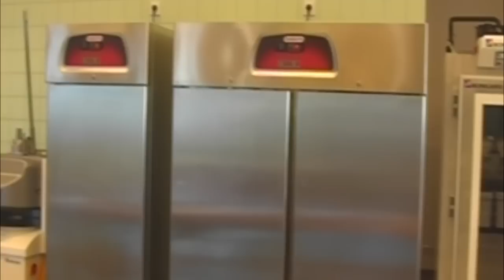nehalennia promotion video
Dit is de promotiefilm die ik heb gemaakt voor de school Nehalennia kruisweg. dat was een opdracht.

productions of: TheRisingDevils
Made by:            Jasper
gefilmd door:    Jasper, Darryl, Arjan